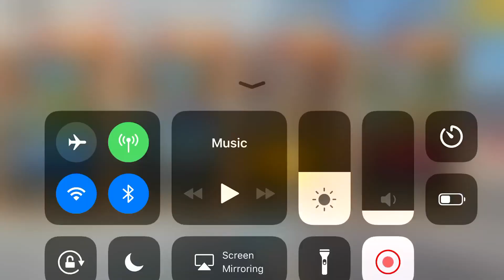Venom GT +1824 HD